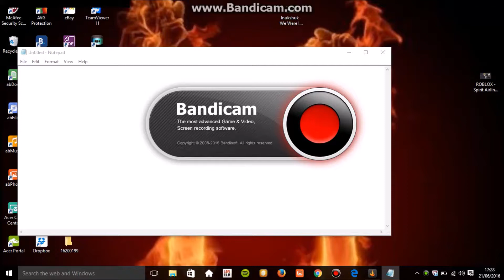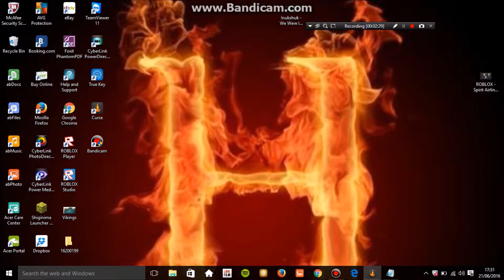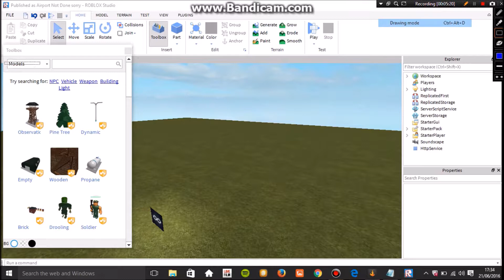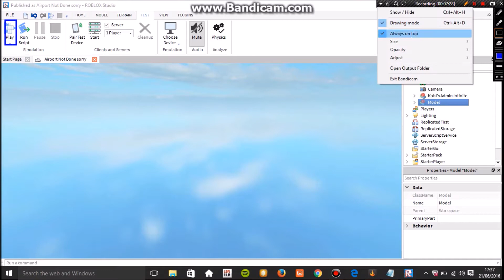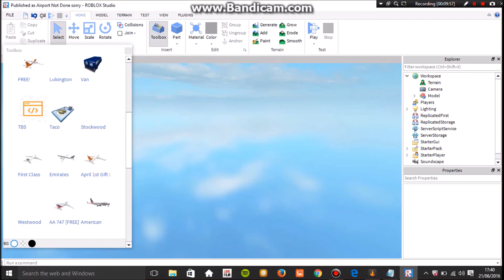Showing You How to Put a Airport From Your Model/Part 1